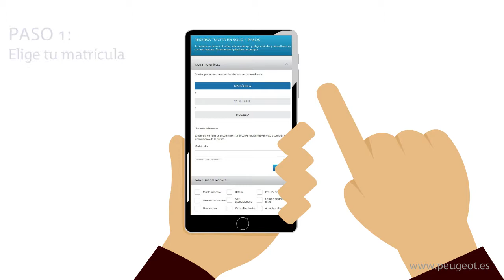¿Cómo pedir cita previa para Talleres Colchón, Servicio Oficial Peugeot?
¡Ahorra tiempo en llamadas y esperas! Este vídeo te ayudará a pedir cita previa en nuestro Servicio Oficial Peugeot.

En Talleres Colchón, Servicio Oficial Peugeot en Chiclana, le enseñamos el nuevo Peugeot Traveller.

➽ Bienvenido a la cuenta oficial de YouTube de Talleres Colchón, Servicio Oficial Peugeot en Chiclana. Una conducción estimulante y gratificante, un diseño elegante y una calidad intransigente, son los compromisos de la marca Peugeot con sus clientes, contribuyendo a la emoción que proporciona cada uno de sus automóviles. Peugeot combina diseño, estilo y emoción en todas las áreas, con su ambición de ser la marca de automóviles más generalista de gama alta del mundo.